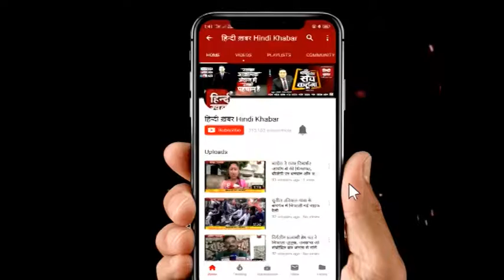कलयुगी मां की करतूत, अपनी बेटी के अपहरण का प्रयास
सीतापुर में एक कलयुगी मां की करतूत सुनकर आप हैरान हो जाएंगा। आरोप है कि मां ने अपनी बेटी का अपहरण करवाने का प्रयास किया क्या है पूरा मामला रिपोर्ट देखे..